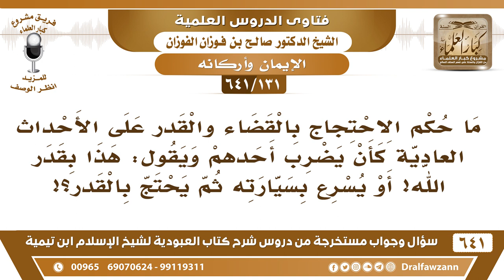[131 /641] ما حكم الاحتجاج بالقضاء والقدر على الأحداث العادية كأن يضرب أحدهم؟ الشيخ صالح الفوزان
[131 /641] السؤال: ما حكم الاحتجاج بالقضاء والقدر على الأحداث العادية كأن يضرب أحدهم ويقول: هذا بقدر الله! أو يسرع بسيارته ثم يحتج بالقدر؟!
 الجواب: هذا سيأتي هذا سيأتي، هذا من فعلك أنت إسراعك بالسيارة، ضربك إياه هذا من فعلك أنت؛ ولذلك يُشرع القصاص، ولو كان القضاء والقدر حجة ما شُرع القصاص.
السيرة الذاتية :
للاشتراك في قناة الشيخ صالح الفوزان
أسئلة وأجوبة من شرح كتاب العبودية ( 641 ) مقطع

للاستفسار والإقتراحات والدعم
رئيس الفريق
لمشروع كبار العلماء